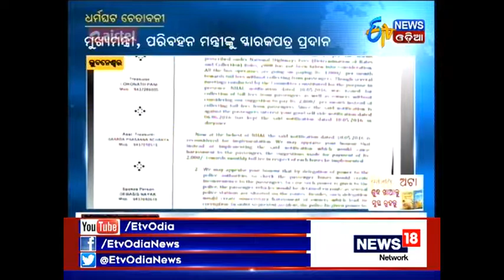Private Bus Owners may announce strike on 7th Oct protesting Toll Gate & Police Checking.